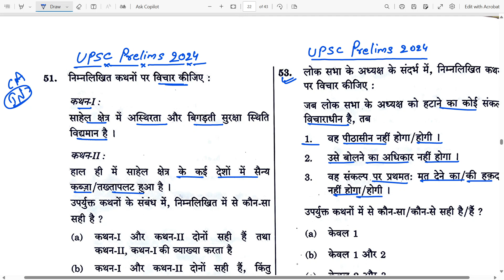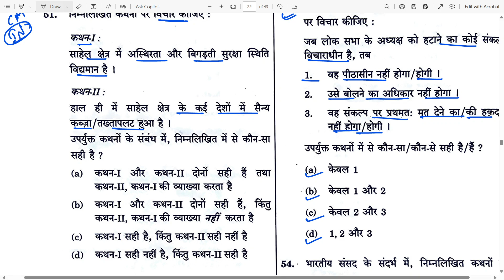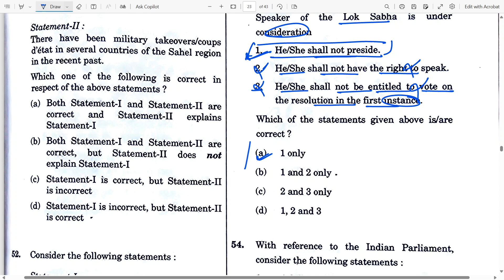Short 38 UPSC Prelims 2024